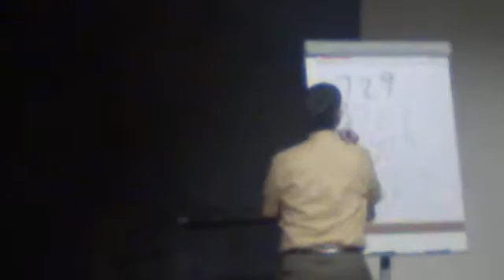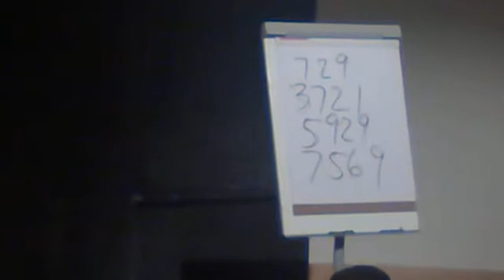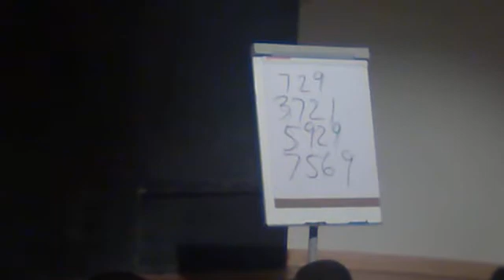The Art of Mental Calculation with Art Benjamin Part 1